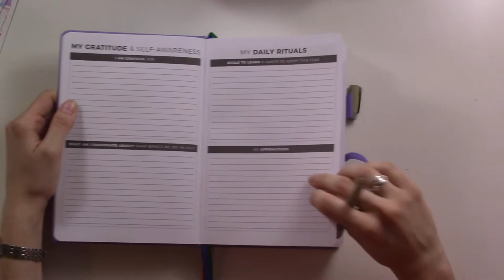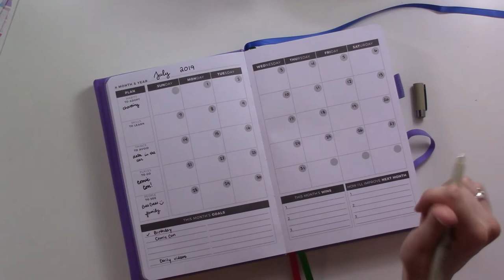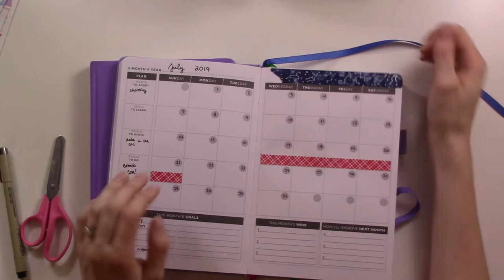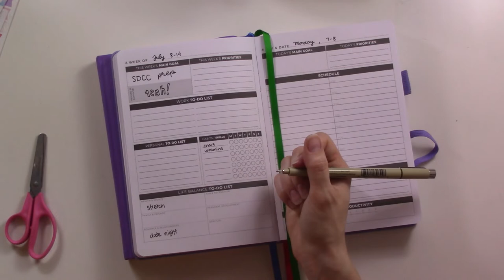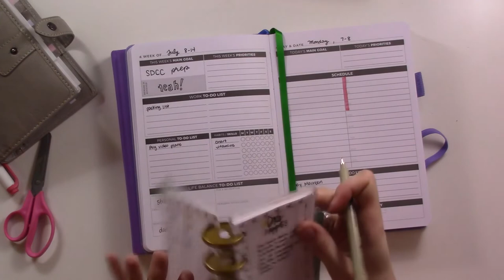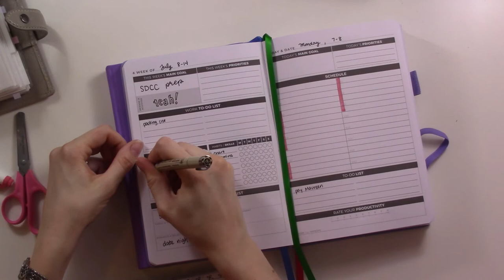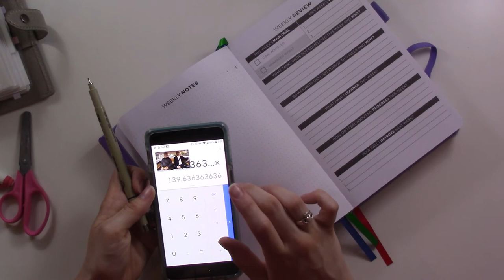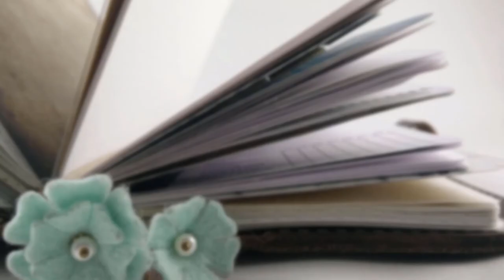BONUS VIDEO | Clever Fox Setup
I received this Clever Fox Daily planner for review. I'm setting up to be in here for the next week while I prep for Comic Con!